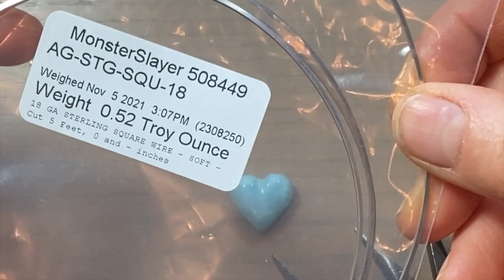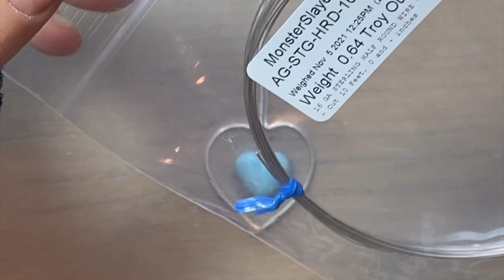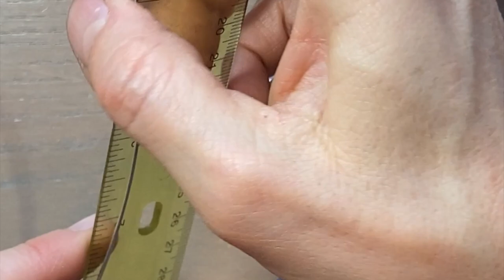Whimsical Heart Necklace- Not Quite How I Envisioned...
This necklace is the one I envisioned in this video:
I made some whimsical chain and made plans to incorporate these spiral components into a pendant with a Larimar heart stone.
Unfortunately it did quite work out the way I wanted so I aborted before I got to the point of no return.
I finished the necklace and I still think the pendant goes nicely with it.
I had over 4 hours of footage from making this necklace and managed to pare it down to 30 minutes.
Enjoy my struggle!

🛠    Tools Used:
Steel Block
Chasing Hammer
Rawhide Mallet
Round Nose Pliers-Swanstrom
Chain Nose Pliers-Swanstrom
Flat Nose Pliers-Swanstrom
Flush Cutters- Swanstrom
Bail Making Pliers
Nylon Jaw Pliers
Coiling Gizmo
Burnishing tool

👀   Materials Used:
Larimar Heart Cabochon
18 Gauge Square Wire
21 Gauge Square Wire
18 Gauge Round Wire
20 Gauge Round Wire
Accent Beads

☠️ Use Caution ☠️
Metal Needle Files
Fabulustre Polishing Cloth
Sharpening Stone
0000 Steel Wool
Cordless Dremel
3M Green Polishing Discs
Rock Tumbler
Stainless Steel Shot

 for more art and jewelry making videos!!!

📱  My Gear:
Suspension Scissor Tripod Clamp
Universal Phone Holder
iPhone 11